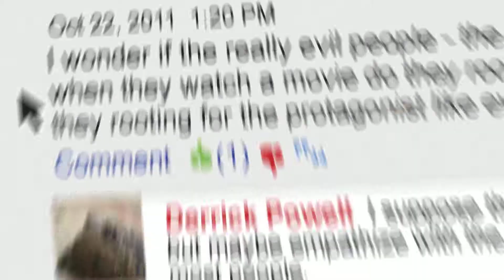Social Network Theme - After Effects Template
I designed a fictional social media website in order to make this template, which can be easily customized with your name, logo, photos, text, etc. This After Effects template can be purchased on Pond5 here: